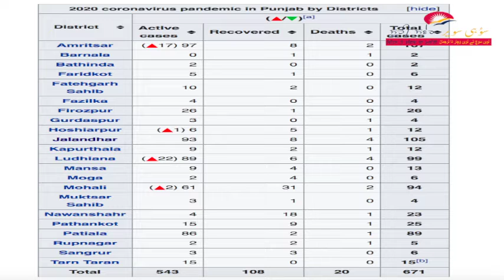ਪੰਜਾਬ 'ਚ ਵਧਿਆ ਕੋਰੋਨਾ ਦਾ ਕਹਿਰ